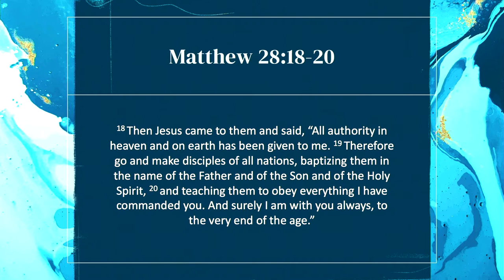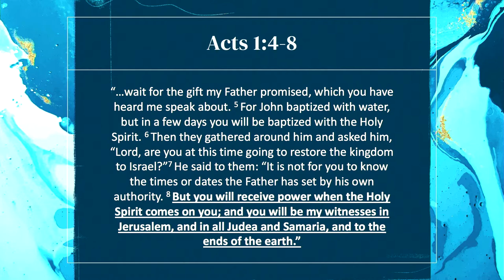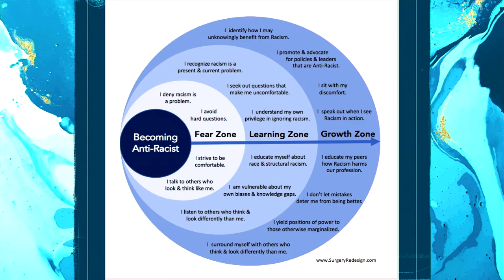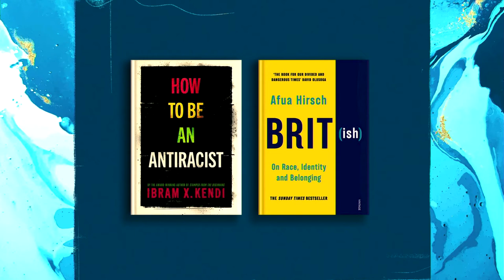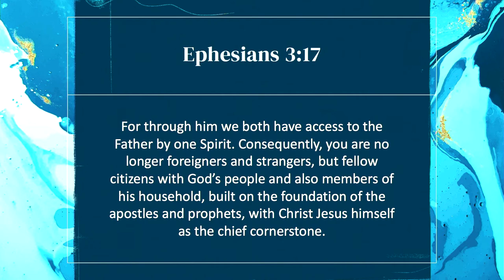The Nations//Living Water//Heidi Chow//Sunday 23 May 2021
For the final sermon of the Living Water series, Heidi Chow speaks to us on Pentecost Sunday around what it means to reach 'The Nations'.